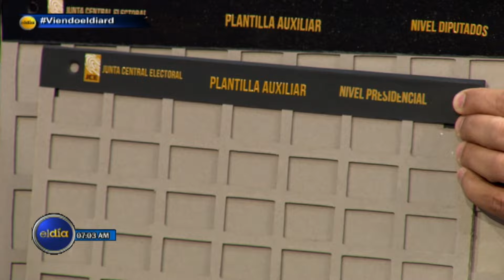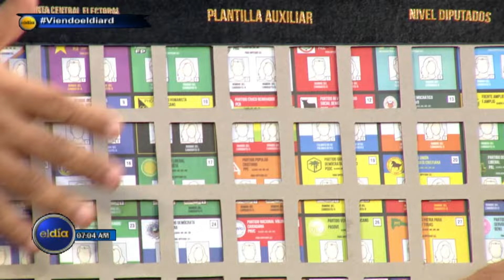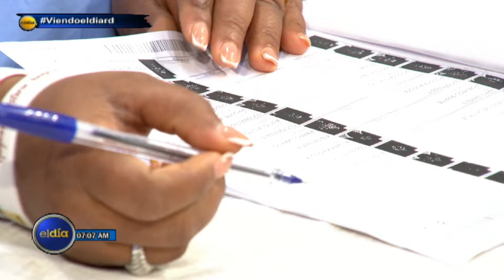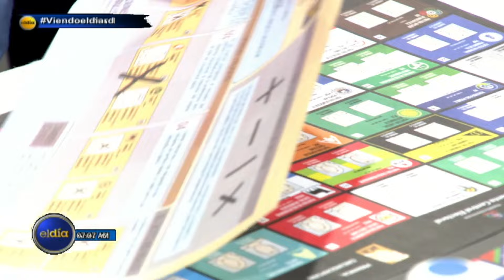El Día l Simulacro electoral, JCE nos enseña cómo votar este 19 de mayo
Este viernes, una comisión de la Junta Central Electoral (JCE), encabezada por Mario Núñez, titular de la Dirección Nacional de Elecciones, llevó a cabo un simulacro para orientar a los ciudadanos sobre el proceso de votación de cara a las próximas elecciones del domingo. La actividad, organizada por la JCE, se enfocó en instruir a los votantes sobre los pasos a seguir dentro de los centros electorales, con el objetivo de asegurar un proceso fluido y sin contratiempos el día de la votación.